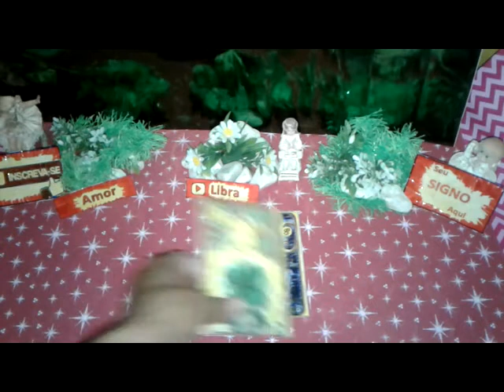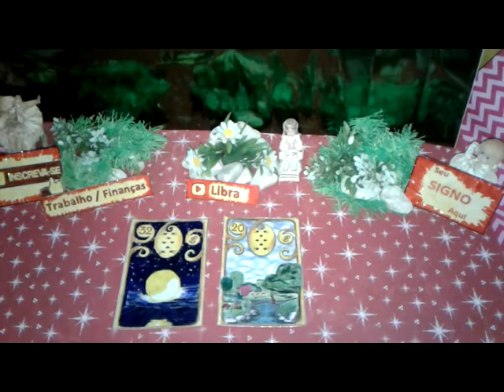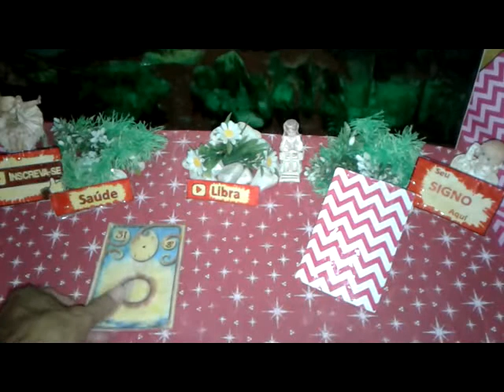Libra Maio 2019 Previsões Vídeo2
Libra Maio 2019 Previsões Vídeo2 de 16 a 31